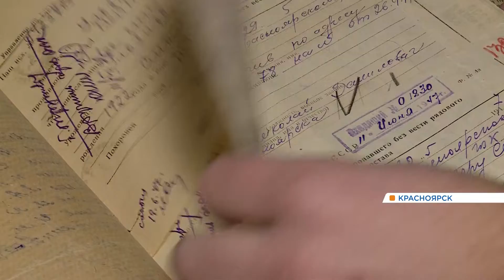В Красноярске началась подготовка к 75-летию Великой Победы